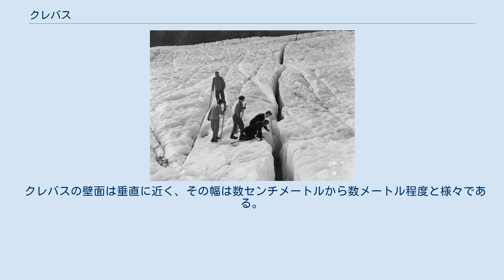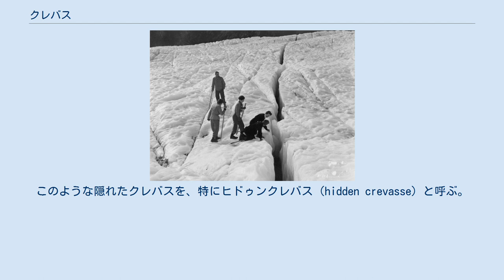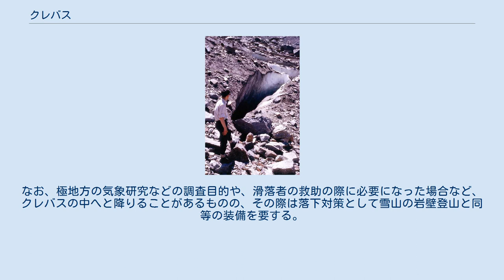クレバス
クレバスの地表面。
雪などで覆われていない例。
 表面が氷河によって削り出された石に覆われた氷河にできたクレバスの例。
 クレバスの中には、このようにツララが見られることもある。
 クレバスの底に降りて撮影された写真。
 クレバス（英語：crevasse）とは、氷河や雪渓などに形成された深い割れ目のことである。
片仮名表記ではクレヴァスとも書かれる。
 クレバスの壁面は垂直に近く、その幅は数センチメートルから数メートル程度と様々である。
底部までの距離は主に10メートル前後で、時に数十メートルにも達し、壁面下部は雪が圧縮され固結した氷状となっている。
クレバス内には、氷が融解してできた水が流れている場合もある。
場所によってはクレバスの地表面が雪に覆い隠されていることもあり、この場合はクレバスの発見が困難になる。
このような隠れたクレバスを、特にヒドゥンクレバス（hidden crevasse）と呼ぶ。
 クレバスに転落して負傷や死亡する事故はしばしば起きている。
例えば、1981年6月10日に天山山脈のボゴタ峰の氷河上で、京都山岳会登山隊の隊員が下山中に雪に覆われて隠れたクレバス、つまりヒドゥンクレバスへと落下した。
クレバスの上までクレバス内の彼女の声は聞こえても、数十メートル下の狭い隙間へ滑落した彼女に救出の手は届かず、結局、彼女自ら生還を断念せざるを得なかった。
彼女の遺体は14年後の1995年に発見された。
 通常はクレバスを避けて移動するべきだが、もしもクレバスの上を越えなければならない場合は、安全対策を取った上で越えることが望ましい。
例えば綱や梯子を渡してクレバスを越えるなどの方法が知られている。
なお、極地方の気象研究などの調査目的や、滑落者の救助の際に必要になった場合など、クレバスの中へと降りることがあるものの、その際は落下対策として雪山の岩壁登山と同等の装備を要する。
 季語としてのクレバスは、夏の季語（晩夏の季語）。
分類は地理。
詳しくは、親季語である「雪渓」を参照のこと。